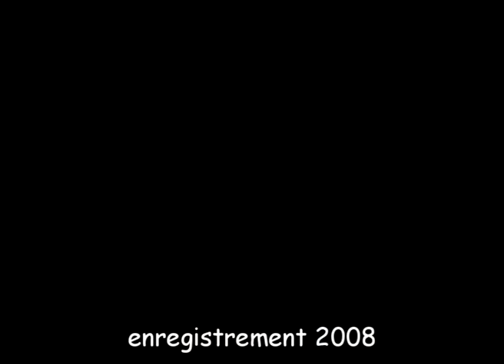Henri Salvador, Bernard Dimey / Syracuse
Composition d'Henri Salvador et Bernard Dimey.